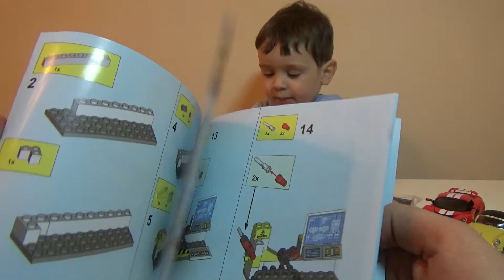Распаковка конструктора Cars 2, Mater and Holly.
Вадим розпаковує конструктор з серії Тачки 2 з Холлі та Метром.
Vadim unpacks constructor, of series Cars 2 with Holly and Mater.